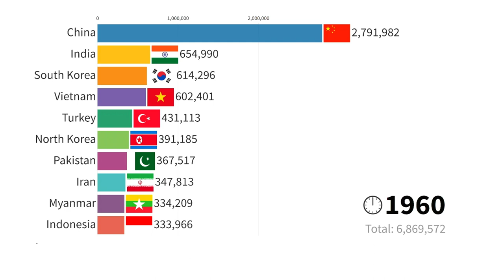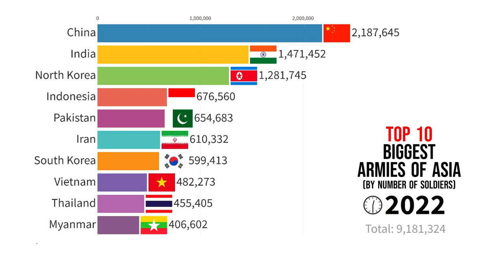Top 10 Biggest Armies of ASIA (1960 - 2023).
Army strengths of top 10 Asian countries since 1960 are shown in video as bar chart race. Hope you all like the video.